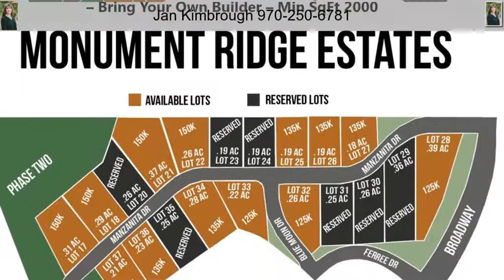Lot 22 Manzanita Drive Grand Junction CO 81507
Bring your own builder or use ours! Incredible location on the Redlands in the Wingate Elementary & Fruita Monument High School catchments. Early release of these lots for reservation with anticipation of home construction beg  Aug. 2021.  Lot sizes range from .18 to .39 acres, and priced from $125k - 150k. Irrigated, privacy, views & RV parking.  Hiking, biking and unlimited outdoor activities at your doorstep, Two Rivers Winery within walking distance! Preliminary plat, covenants & Architectural Control guidelines in Assoc Docs.  Minimum sq. ft. for ranch style is 2000 sq. ft.  $5,000 refundable fee reserves your lot for 60 days. Contact listing agent for reservation agreement.